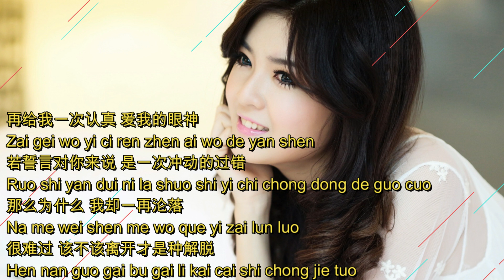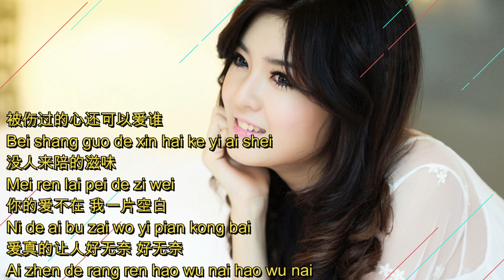Bai xiao /Bei Shang Hai Guo De Xin Hai Ke Yi Ai Shei